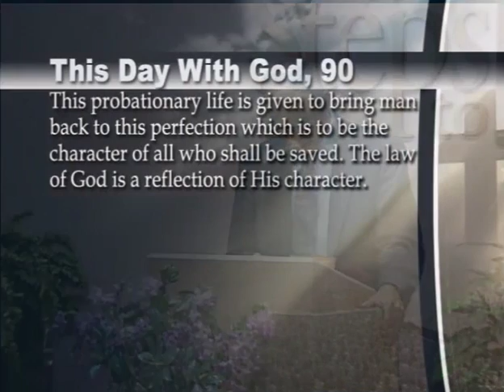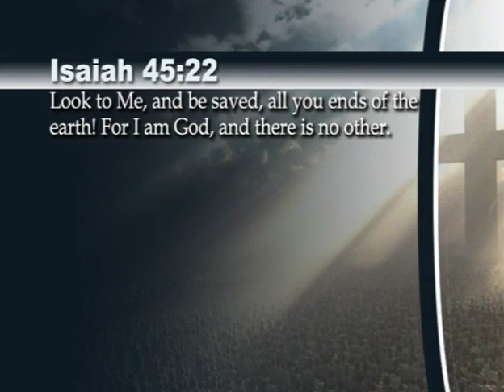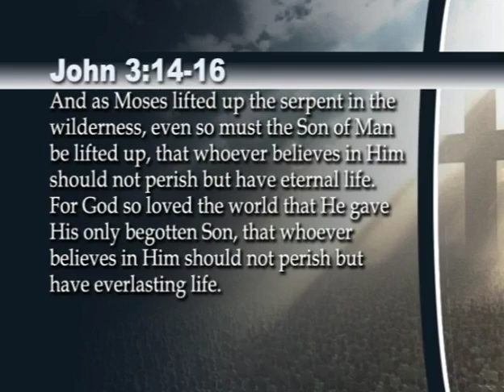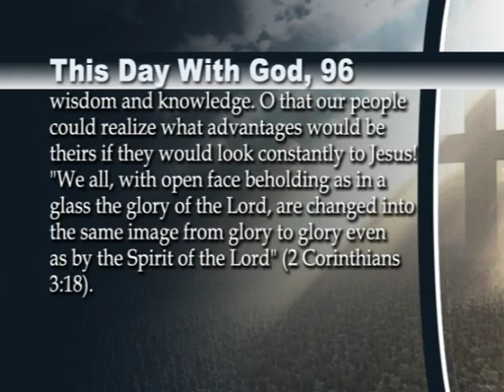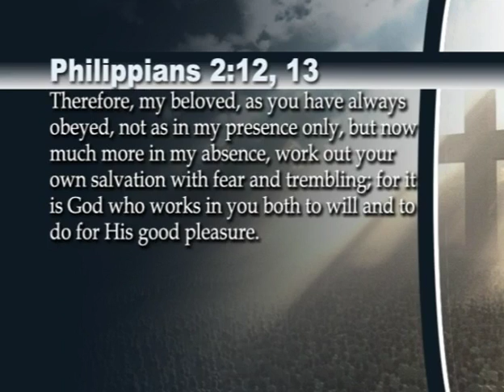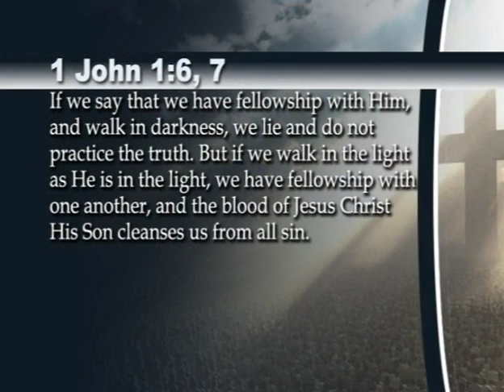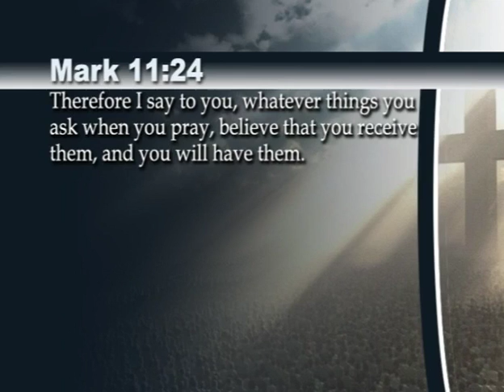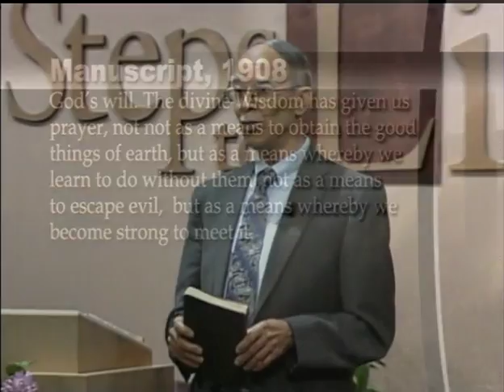It's Where You Look That Counts - John Grosboll